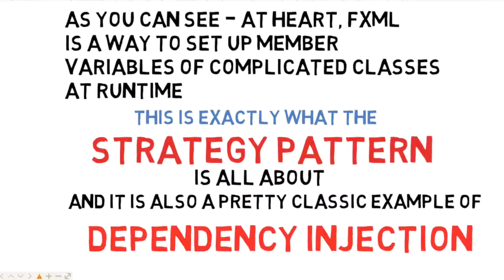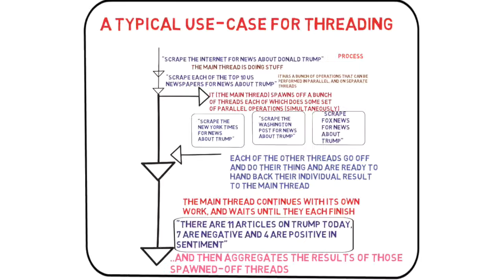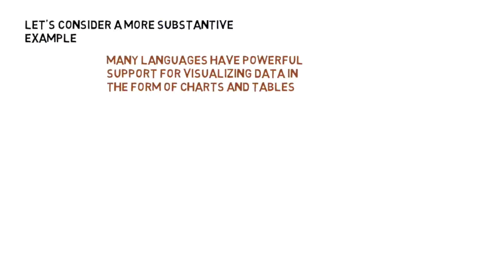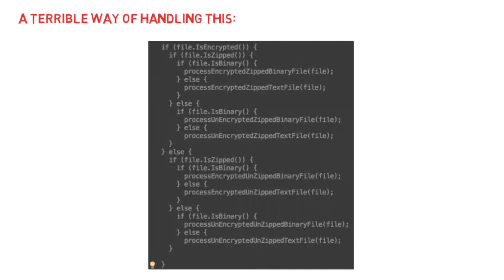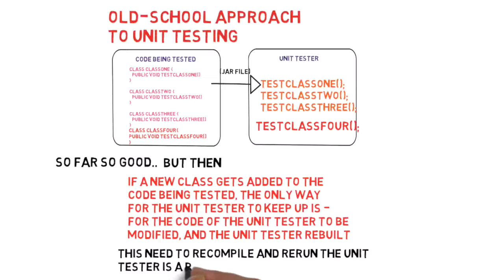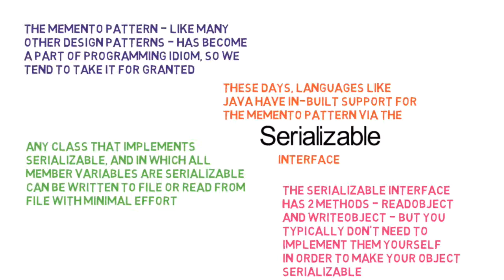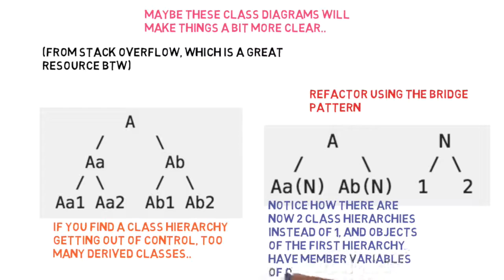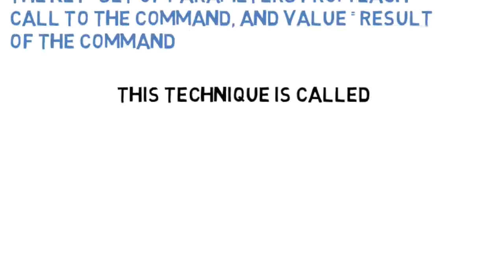7 A taste of things to come